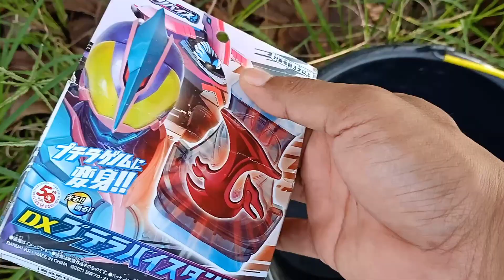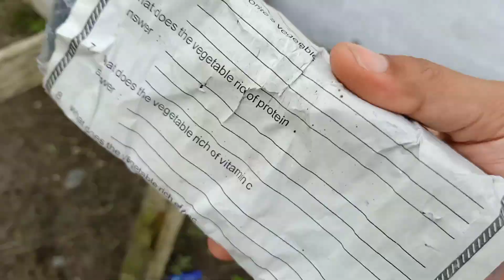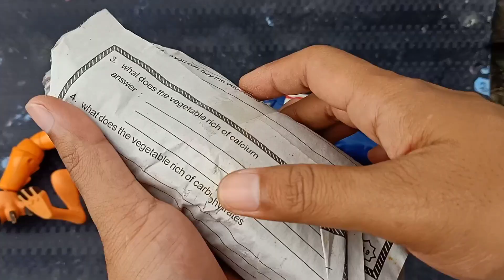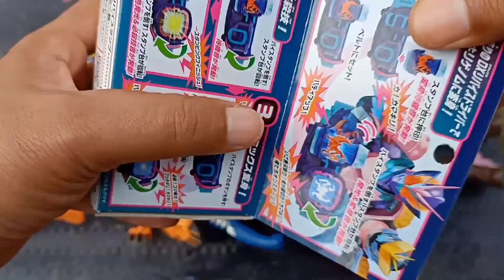Menemukan Kotak Mainan Ultraman | Ultraman Zero Ultraman Orb | Kamen Rider Revice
Mencari mainan Ultraman tiga Ultraman Dyna Ultraman Nexus Ultraman Mebius Ultraman Zero Ultraman Orb Ultraman Ginga Ultraman Roso